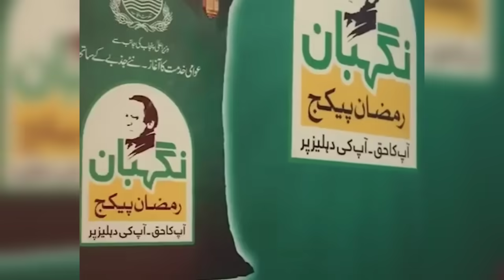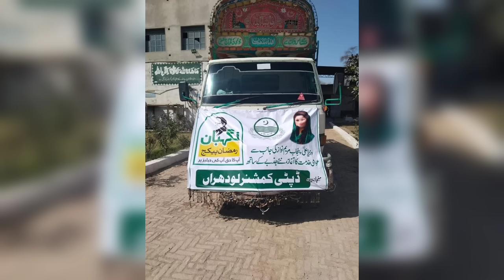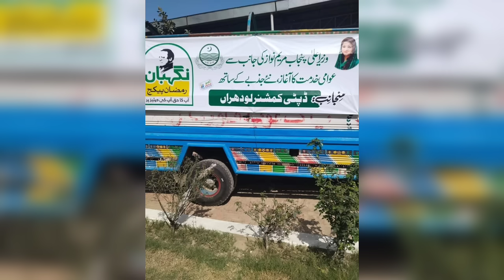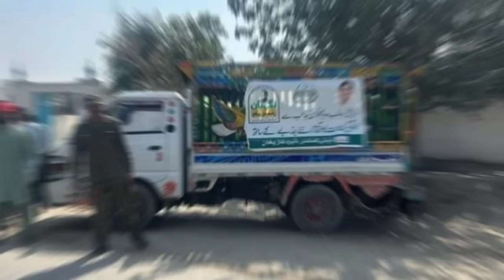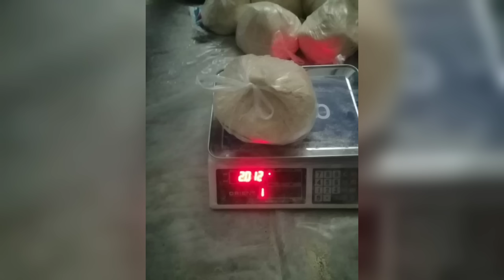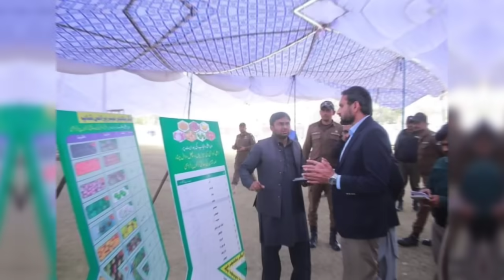25000 Online Apply 2024 | Free Motorcycle Scheme New Update | BISP 10500 | Muft Atta | Rashan Check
25000 Online Apply 2024 | Free Motorcycle Scheme New Update | BISP 10500 | Muft Atta | Rashan Check
Ehsaas Program Ke Paise Kaise Check Karen
BISP Payment Check By CNIC
10500 Check Karne Ka Tarika
ehsaas program
bisp
25000 Ramzan Relief Apply
eid program
ehsaas program
18000 eid program online registration
eidi program
ata 8070
8171
8171 check online 2024
10500
ehsaas program 25000
ehsas program
8171 ehsaas program 2024
ehsaas
10500 ehsaas program
ahsas
bisp 10500
ehsaas program 25000 online apply
14000 check karne ka tarika
skill such
ehsas kafalat
ehsaas program new updates
ehsaas programe updates 2024
8123
10500 check karne ka tarika
ehsas program registration
nser
free atta scheme online apply
Muft ata
taqatwar pakistan
8070 ehsaas program
8070 sms service
8070 atta program
eid program online registration
eid programs
8070 free atta
8070
8070 online registration 2024
8171 ehsaas program 2024
ata free
free ata
isis program
25000 ehsaas program
ehsaas program
benazir income
benazir program
benazir ke paise kab milenge
sas program
25000 check karne ka tarika
cash program
benazir income support program
25000 kaise milenge
ehsaas 10500
ehsaas program registration
ehsaas program sms
احساس پروگرام
nser survey registration
8171 new update 2024
isis program
ehsaas online apply
registration ehsas program
ehsaas program 25000 online check
ehsas programe
10500 ehsaas program 2024
cool education
ehsaas program 20000
ehsaas program 10500 new update
بینظیر پروگرام
bisp 10500 online check
25000 ehsaas program
ehsaas point
ehsaas 10500 online check
program program 10500 new update
8171 web portal 2024
check
ak creation
ehsaas program 10500 ehsaas program 10500 online apply
ehsaas kafalat program
program 14000 and 2500
online registration and ehsaas program
ehsaas program 2024 and ehsaas new update 2024
bisp and bisp new update
the helpfull ehsaas program
14000 new update 2024
ehsaas program 2024 ehsaas program 10500 online registration
8123 rashan program
check ehsaas program 10500 online
10500 check payment
skill mentor
ehsaas rashan riayat new update
ehsaas ration program
5566